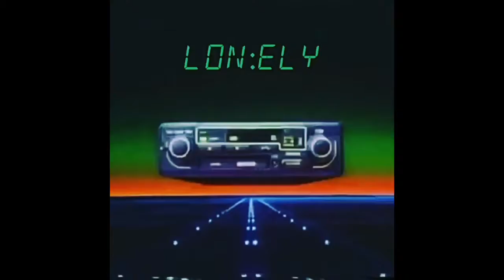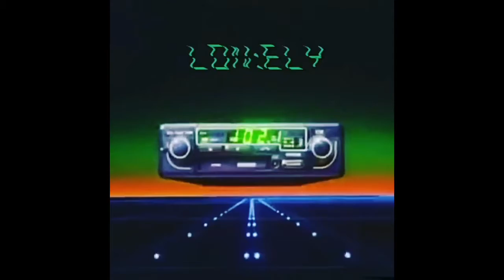ROYAL E - LONELY p.nate22 (OFFICIAL AUDIO)